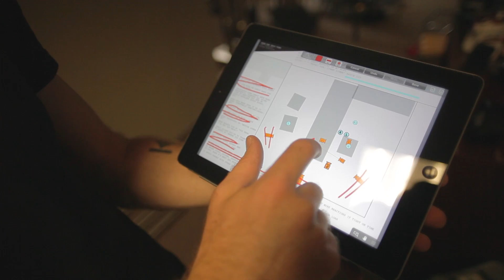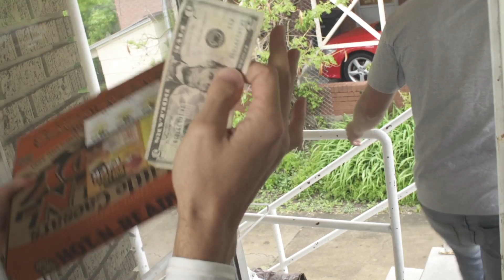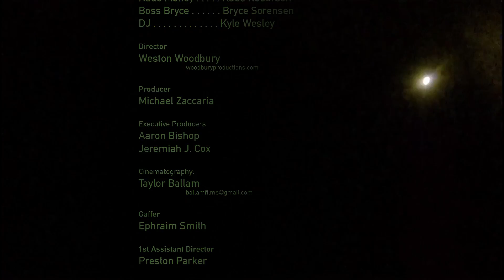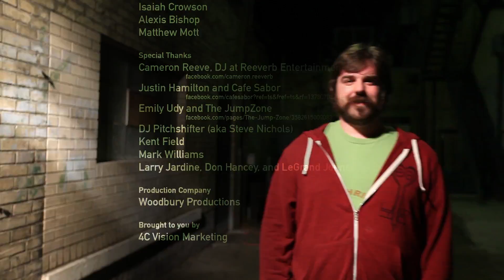Money Now! - The Off Rockers (BTS)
Behind the Scenes of 'Money Now!'

Cast:
Leroy Green: Jeremiah Cox
Kade Money: Kade Roberson
Boss Bryce: Bryce Sorensen
DJ: Kyle Wesley

Director:
Weston Woodbury

Producer: Michael Zaccaria
Executive Producers: Aaron Bishop, Jeremiah Cox

'Money Now!'
Music Written, Produced, Mixed and Mastered by: Kyle Wesley
Lyrics By: The Off Rockers: Jeremiah Cox, Kade Roberson, Kyle Wesley
Performed By: The Off Rockers: Jeremiah Cox, Kade Roberson, Kyle Wesley
featuring: Bryce Sorenson aka Boss Bryce

Gaffer: Ephraim Smith
1st Assistant Director: Preston Parker
Camera Operator: Brian King
Key Grip: Andrew Diamond
Production & Location Manager: Mason Johnson
Grip: Robert Merritt
Props & Wardrobe: Kade Roberson
Art Department: Ty Mortensen
PA: Kendall Pack
Behind The Scenes: Madison Pope

Extras:
Parker Measom
Annie Measom
McKenzee Burbank
Madelyn Fife
Kalei Kcuhaahaa
Ashley Suton
Michelle Hyde
Kayla Cooper
Chelsey Olsen
Jody Facer
Bailey Purser
MaCayle Daniels
Sean Lyne
Madison MacQueen
Isaiah Crowson
Alexis Bishop
Matthew Mott

Special Thanks:
Cameron Reeve - DJ at Reeverb Entertainment

DJ Pitchshifter (aka Steve Nichols)

Kent Field
Tyler Searle
Mark Williams
Larry Jardine, Don Hancey and LeGrand Johnson Construction

Production Company:
Woodbury Productions

4C Vision Marketing